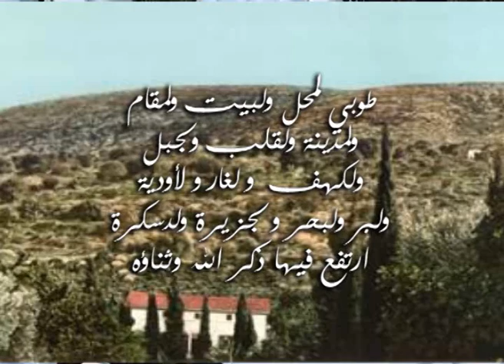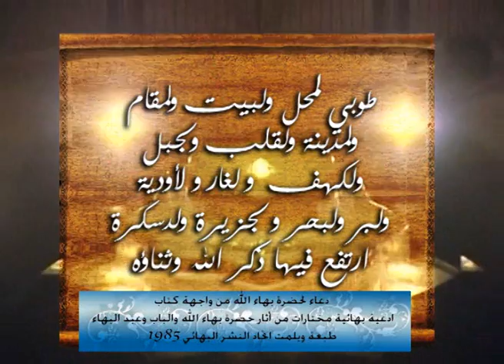مناجاة طوبى لمحل و لبيت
إنشاد مناجاة طوبى لمحل من ادعية حضرة بهاء الله
"طوبى لمحل ولبيت ولمقام ولمدينة ولقلب ولجبل ولكهف ولغار ولاودية ولبر ولبحر ولجزيرة ولدسكرةارتفع فيها ذكر الله وثناؤه.